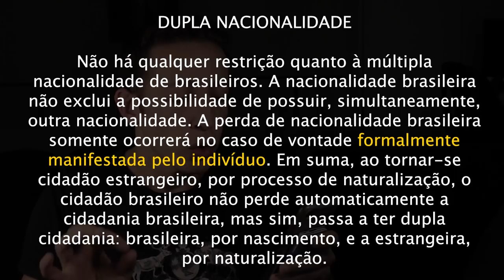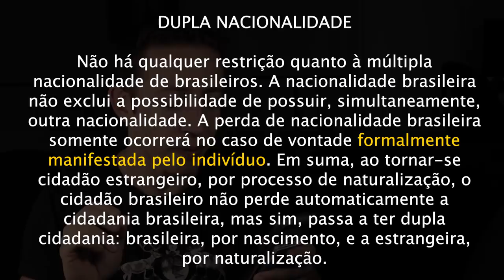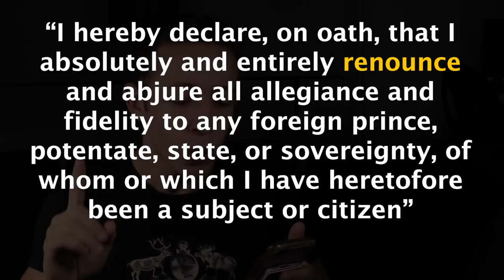PERDI A CIDADANIA BRASILEIRA